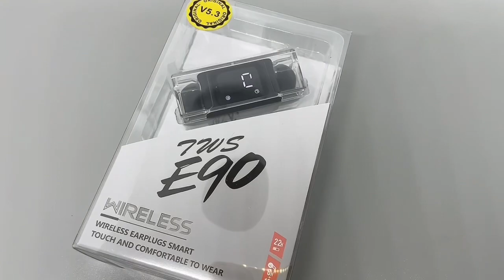E90 TWS Headphones with transparent chair case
E90 TWS Earbuds. 🔥🔥👍👍
6. X $/pcs

1. Bluetooth Version: V5.3+EDR
2. With digital battery display
3. With transparency charging case
4. Charging Interface: Type-C
5. Standby time: around one week
6. Music Play time:About 3-4 hours
7. Battery: 250mAH + 28mAH
8. Colors options: Black / White / Purple / Green